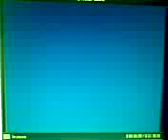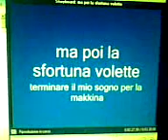per il mio amore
amore mio!